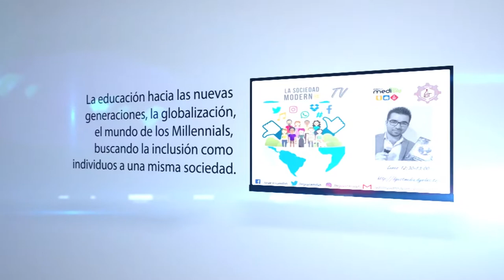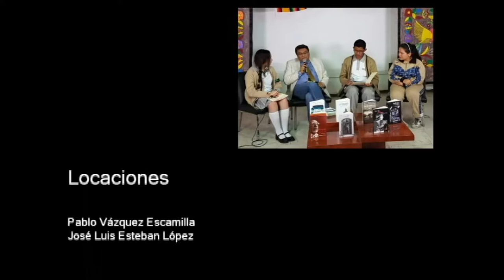20180409-CE1718/La sociedad moderna/Holophonic Experience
La sociedad moderna. Holophonic Experience. Conduce: Jorge Escamilla H. Fecha de emisión: 9 de abril de 2018. Este y otros programas los puedes ver Producciones con fines educativos para secundarias técnicas en la CDMX, México.